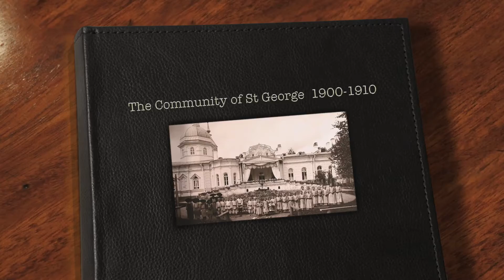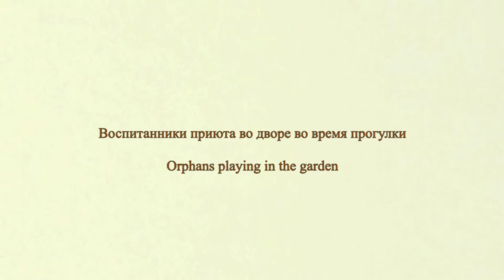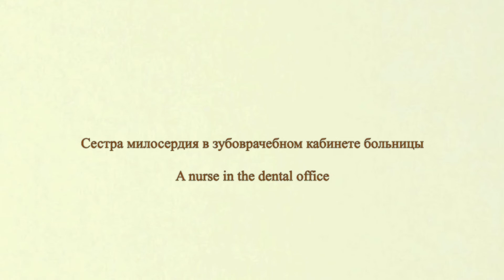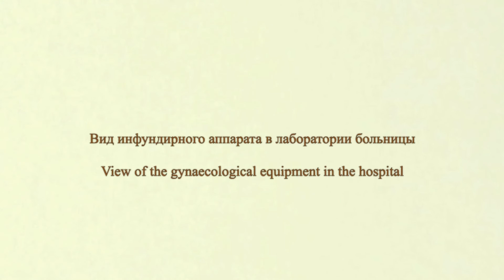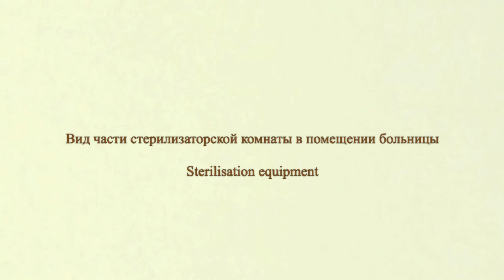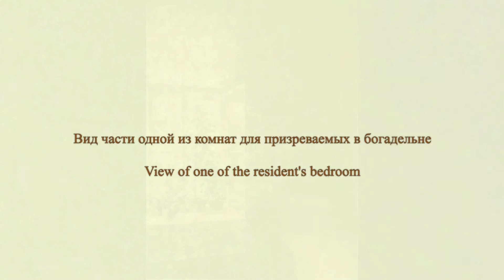Alekseevskoe Society of Mercy Community of St. George - 1900s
Алексеевское общество дел милосердия
община Св.Георгия
Санкт-Петербургской епархии
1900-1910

The Alekseevskoe Society of Mercy
The Community of St. George
Diocese of St. Petersburg
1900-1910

The Alekseevskoe Society of Mercy on Assumption Island  was one of the largest charities in the St. Petersburg diocese in the late XIX and early XX centuries. The Society was Archpriest Alexei Bell (February 20, 1836 - January 29, 1902). He purchased the island from the state and built soon after a poorhouse, orphanage and hospital. The stone built Church of the Assumption was constructed in 1876 with a chapel in the name of Tikhon of Zadonsk. Following his death and by order of Emperor Nicholas II, the Society became a public charitable institution.
Following the Revolution, the island became the home for juvenile delinquents, and then a nursing home, which lasted until 1964.

The Andantino from Symphony No. 1 by Sergei Taneyev